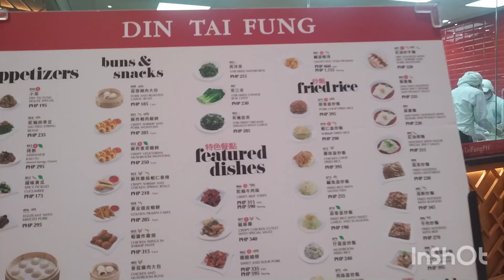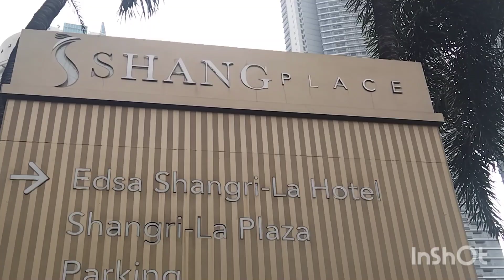Tambay sa EDSA (Buhay Tambay 1)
Tambay sa may EDSA
Hirap maging tambay